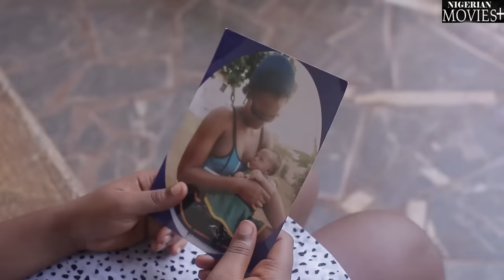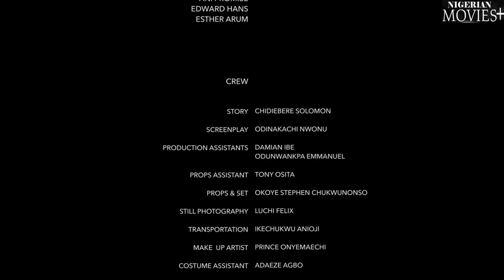Zara| The Powerful Angel From God Came To Save D Poor ORPHAN From Her WICKED Aunt - African Movies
In This African Nigerian movie .Since Zara 's Mother Passed On...she Was Taken To Live With Her Aunty. but The Outcome Of This Event Was What She Never Expected.

Starring : Chioma Chiawa, Kenechukwu Ezeh, Jennifer Okoli